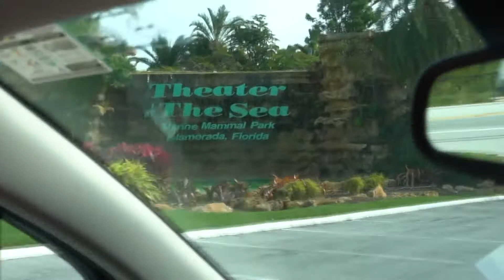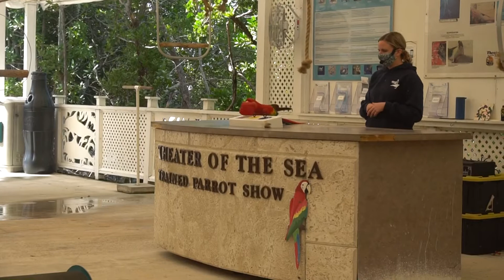🐠 Theater of the Sea 🐙 Sea lions! Dolphin shows and more!! Islamorada, Florida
While on our adventure of the Florida Keys we checked out this INCREDIBLE animal attraction called 'Theater of the Sea' which has been in operation LONGER than even Sea World! Check it out!!!